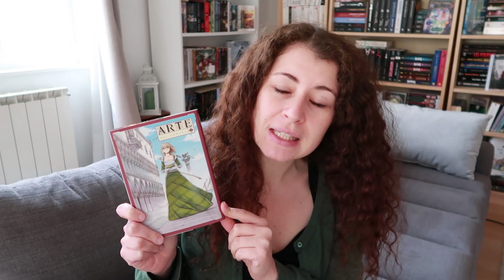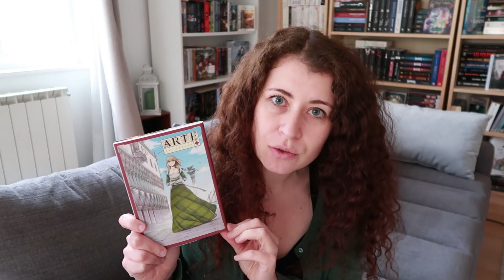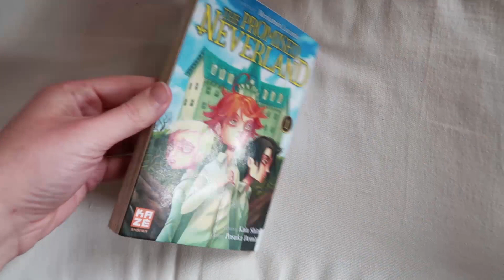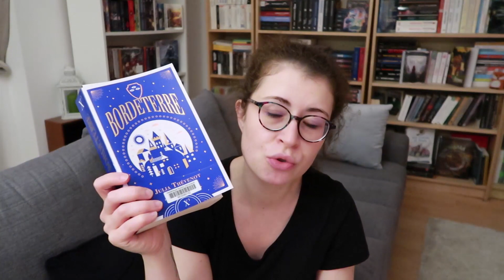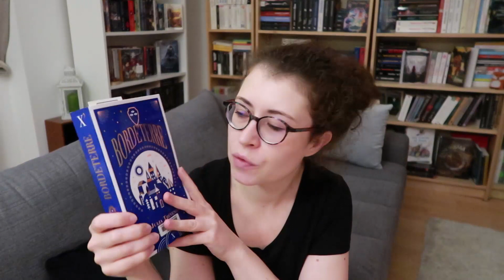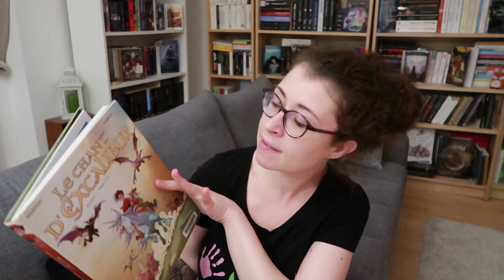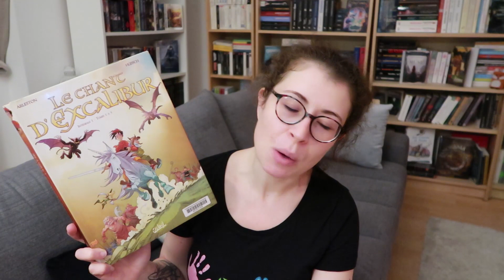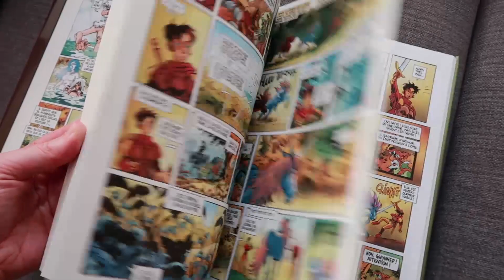VLOG LECTURE | The Promised Neverland, mangas et romans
Voilà la suite du Vlog Lecture d'octobre. Des mangas, de la bande-dessinée mais aussi des romans... du très bon et du bof bof bof !

N'oublie pas qu'un like, un partage ou un commentaire, C'EST GRATUIT MAIS CA FAIT BIEN PLAISIR et ça aide au référencement. Alors n'hésite pas à montrer ton soutien aux vidéastes que tu apprécies !

♣ Tu peux SOUTENIR les librairies indépendantes françaises en commandant sur leslibraires.fr